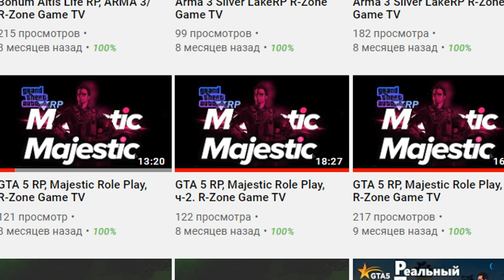GTA 5 RP Majestic Role Play ОБЗОР R-Zone Game TV игры прохождения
Оптимизация (не обязательно к прочтению) :
gta 5 epic moments, gta 5 thug life compilation gta, rp, gta 5 rp, gta roleplay city car driving реальная жизнь  gta 5 drive Majestic Role Play  GTA 5 RP |RAGE MP